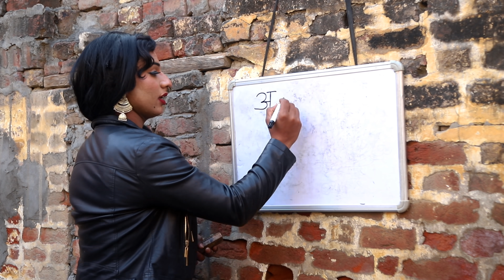बूढ़ो का स्कूल ||हरियाणवी कॉमेडी ||Haryanvi Web Series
पहले के टाइम में प्रौढ़ सिक्ष्या केंद्र खोले थे गाओं गाओं में उसी के आधार पर हमने यह कॉमेडी वीडियो बनाई है
पोता अपने दादा का नाम लिखवाने जाता है और एक तै भी नाम लिखवाने जाती है उनकी रास्ते में लड़ाई हो जाती है फिर एक सराबी भी नाम लिखवाने जाता है और एक भाभी भी और मैडम भी स्कूल की बहुत ही खूब हैं वीडियो अच्छी लगे तो जायदा से ज्यादा शेयर करें और जो नया दोस्त आया है चैनल पे वो सब्सक्राइब कर के जरूर जाए
Team Desi Bisla
Student - Makoda,Babli Sangwan ji,Manish Kumar rohilla ji,aman Bisla,Pooja Jangra ji
Madam - Sana Choudhary
Chota balak - Mr.Daksh Bisla
Camera & D.O.P By- Mr.Mukesh Sain ji
Back Support By - Mr. Kala Bisla ji (Bde Bhai),Mr.Dhillu Panghal ji,Mr. Sittu Bisla Ji
or thaara bhai dost beta
Haryanvi Web Series desi bisla
haryanvi natak
todu bisla new comedy
desi bisla new comedy
haryanvi comedy
natak
todo ke natak
bisla comedy
todo
todo ka natak
todu ka natak
tod ke natak
desi natak
desi bisla new episode
todo ki comedy
todu ke natak
todo ki video
kalu ki galat family
haryanvi song
haryana comedy
हरियाणवी कॉमेडी
todu bisla
desi bisla comedy
haryanvi comedy video
todu ki comedy
हरियाणवी नाटक
haryana natak
comedy
haryanvi gane
haryanvi chutkule
todu
bisla comedy video